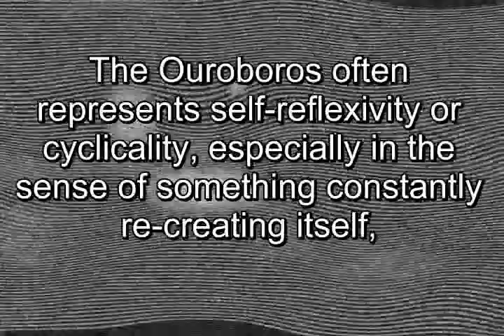What is Ouroboros. Define Ouroboros. Ouroboros definitions (BETA)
The Ouroboros or Uroborus[1] is an ancient symbol depicting a serpent or dragon eating its own tail.
The Ouroboros often represents self-reflexivity or cyclicality, especially in the sense of something constantly re-creating itself, the eternal return, and other things perceived as cycles that begin anew as soon as they end (compare with phoenix). It can also represent the idea of primordial unity related to something existing in or persisting before any beginning with such force or qualities it cannot be extinguished.